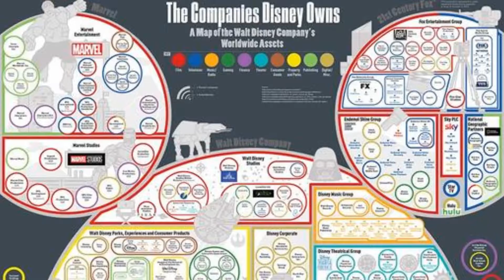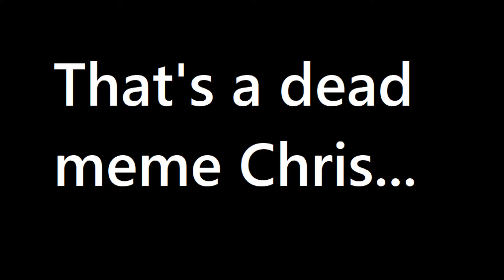Disney Parks in Pop Culture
It may not be Spring, but today we're going Easter Egg hunting as we find references to our favorite rides and shows in everything from Disney movies themselves to Adult Swim to cult classic movies.

Video Credits: [4K] The Great Movie Ride - FULL Multi-Angle Ride Through and Queue | Hollywood Studios 2017

Time Warp (Columbia, Rich Weirdoes cast) Warp (Columbia, Rich Weirdoes cast)